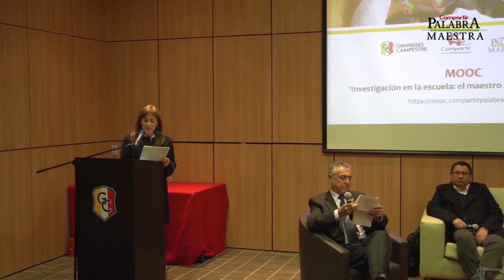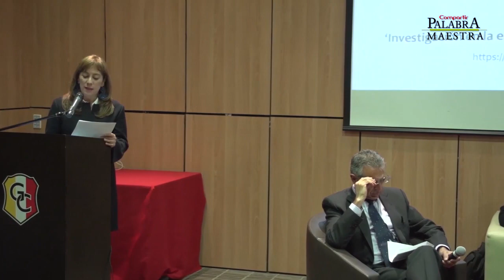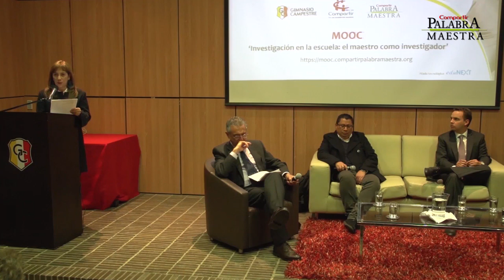Lanzamiento del MOOC 'Investigación en la escuela: El docente investigador'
Durante el lanzamiento del MOOC 'Investigación en la escuela: El docente investigador', los asistentes conocieron, de primera mano, cómo este curso gratuito proyecta la experiencia adquirida por el colegio Gimnasio Campestre y la Fundación Compartir mostrando aspectos relevantes de la investigación en la escuela.

Lugar de lanzamiento: Colegio Gimnasio Campestre, en Bogotá, Colombia.